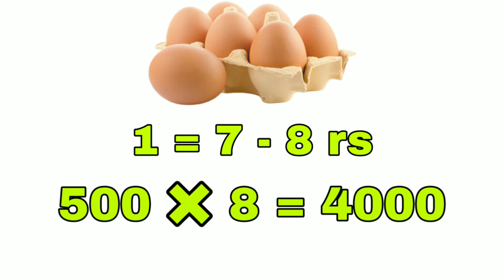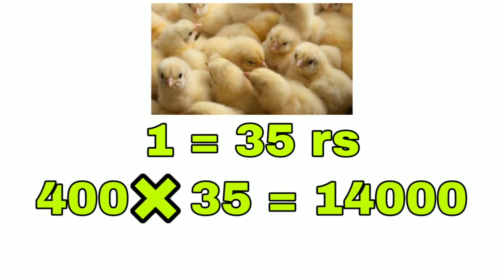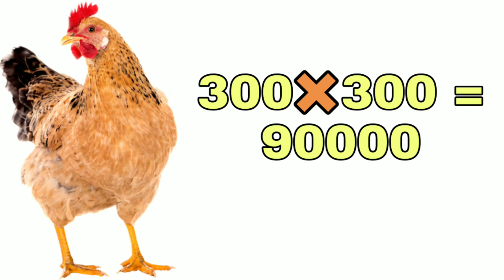Chicken farming, Duck farming কৰি প্ৰতিমাহে income কৰক ৩০০০০ৰ পৰা ৩৫০০০ টকা || Incubator Assam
উন্নতমানৰ Incubator আৰু Incubator parts সমুহৰ বাবে যোগাযোগ কৰক